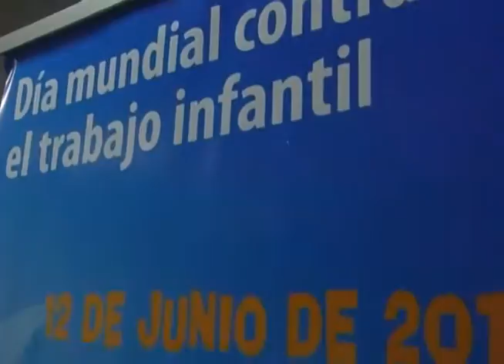09 dia contra el trabajo infantil.mp4